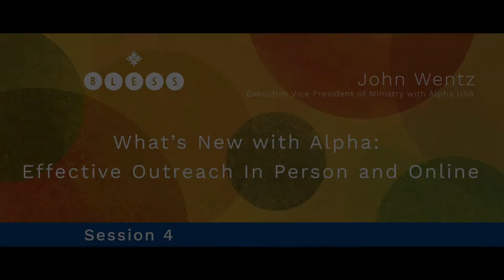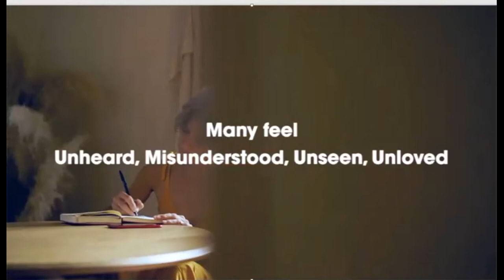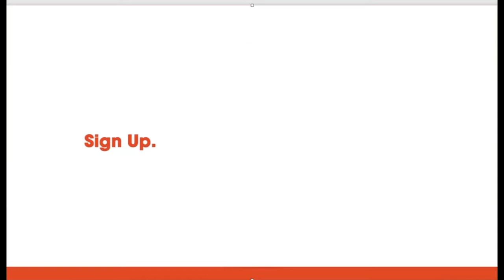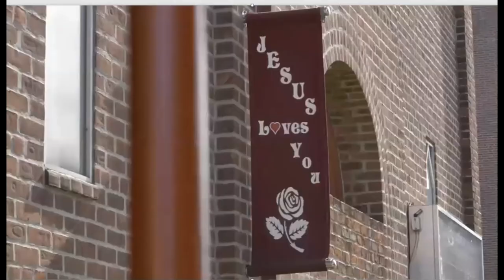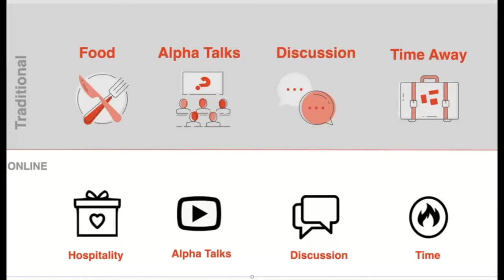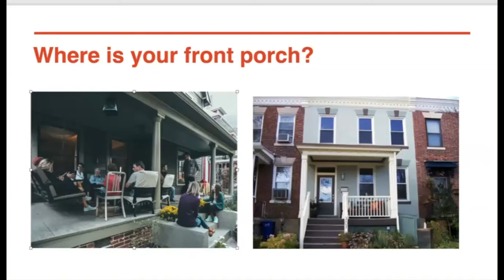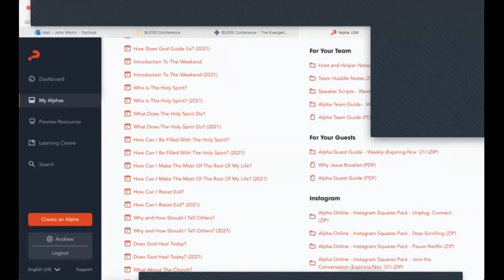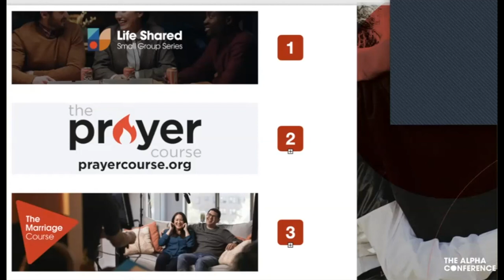What’s New With Alpha with John Wentz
Join John Wentz, executive vice president of ministry with Alpha USA, to learn how Alpha is one of the simplest, most reproducible ways to live out BLESS practices and build a culture of listening, hospitality, and spiritual expectancy within your community. Alpha is a free tool that has helped millions of people in over 170 countries discover and develop a relationship with Jesus.